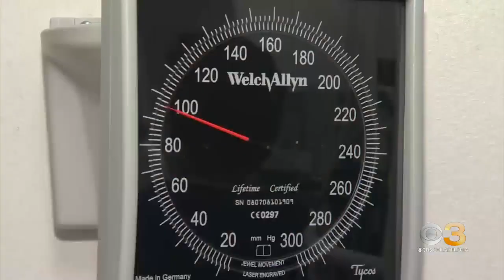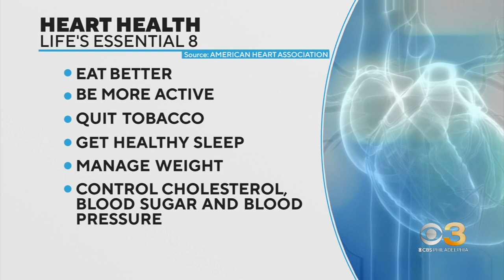New research says losing weight benefits your heart even if regained